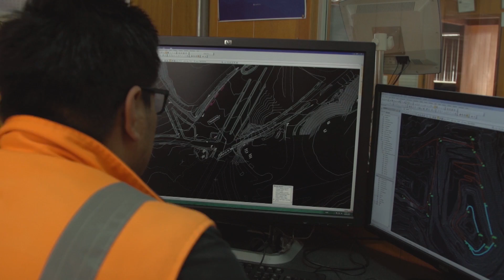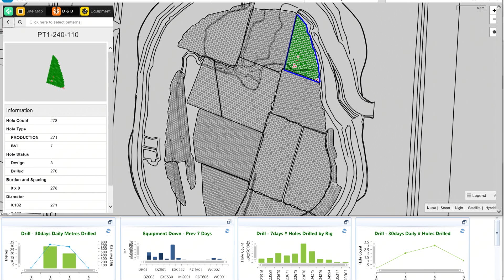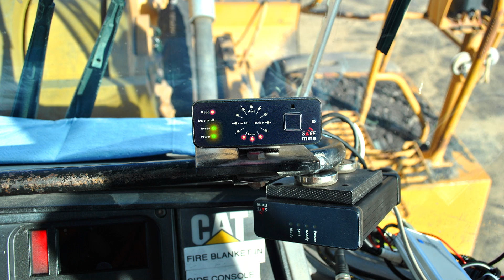Shaping the Digital Mine - Hexagon Mining President Interview (TV821)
Hexagon Mining President, Helio Samora, explains how the company's solutions are helping customers to build a digital strategy built on real-time connectivity across all operations.